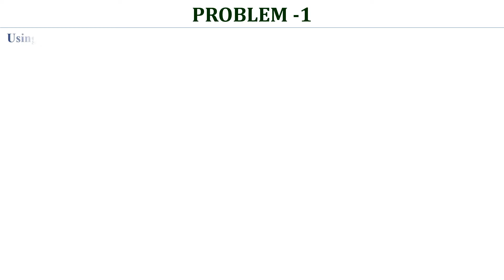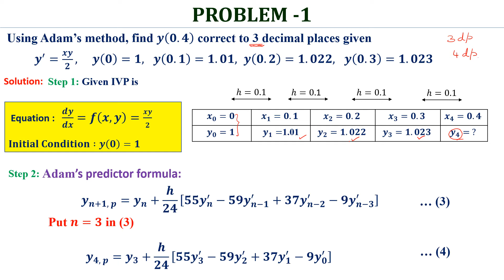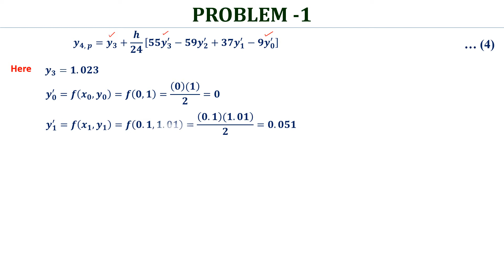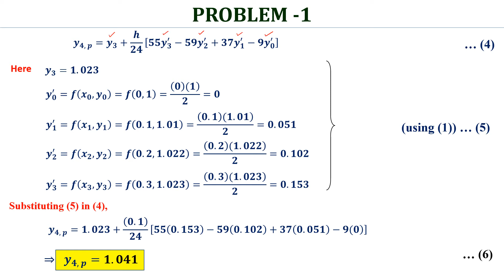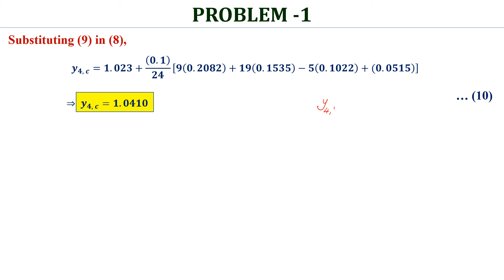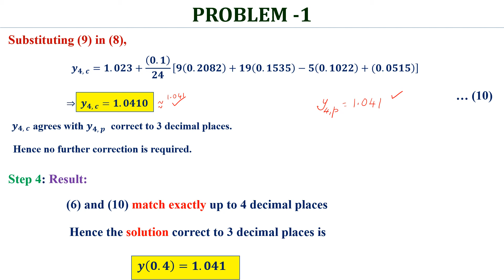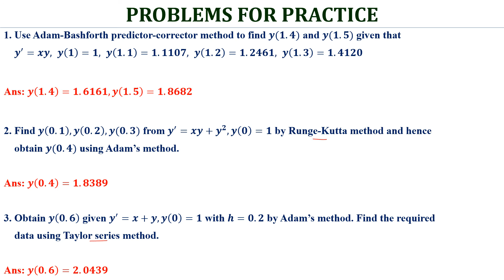Example to solve an IVP using Adam Bashforth predictor - corrector formulae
In this short video, a problem is solved using Adam's multi step method - step wise detail is given